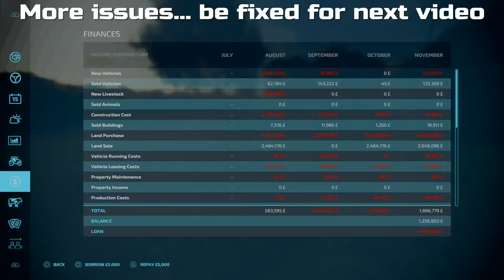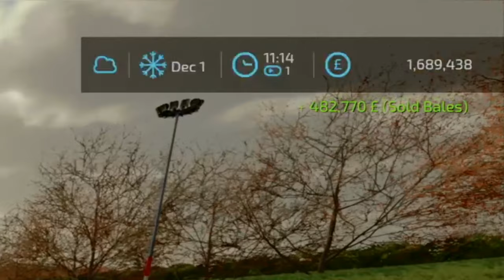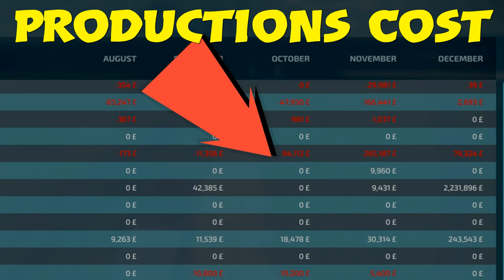I'M LOOSING 300K A MONTH DUE TO PRODUCTIONS?? | Farming Simulator 22 10K Cow Challenge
Welcome to Our 10,000 British Cow Challenge on Calmsden Farm. This time we start off with having our biggest silage haul EVER when production 6 million litres of silage in bales. HOWEVER, Unknown to me, THE FARM WAS LOOSING MONEY! WHY? Seems to be due to. PRODUCTIONS?!? I got no idea what is causing this. At this rate, the farm will be bankrupt in a years or twos time.

Mods Used:
- Calmsden Farm (MAP)  By Oxygen David
- 120x400 BTO Free Stall Monoslope By: LegacyAg-LAC
- Buildable Feedlot Pack By: Schultz Modding
- Agricultural Supply Productions By: CavalierRoy
- Lizard Tardis XL and Open Air Garden By: OmaTana
- Automatic Water For Animals And Greenhouses By: JogaDim
- Meridian Storage Yard By: Malidene Modding
- Commodity Storage, Grainquid Storage, Slurry Yard and Wash Station By: MISSYB
- Vehicle Storage With Workshop By: MSModding
- Open Sheds Pack By HISPANO
- Lely Lotus 1250 Profi By Baki
- Lely Hibiscus 1515 CD Profi By GamingFlo
- CLAAS LEXION 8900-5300 By: Gefd25
- John Deere 8R Series 2014 By: Dince
- Claas Xerion 2500/3000 Series By: Bartek_kosmos
- Merlo P41.7 TurbofarmeR, Lizard PS18-23H and  Hesston Balers By: ARM-Team
- Kubota Pack (DLC) By: GIANTS Software
- Lizard Santana88 Pickup By: AFModding
- Great Plains YP-2425A By: Adams Kong
- LIZARD Subsoiler 6MT/9MT By: BlacksheepModding
- Lizard Colossus Harvesters Pack By: Chris S and Riley S
- 50Ft Gooseneck Transport Trailer,  TLX X52 Tipper, TLX 48ft Tanker Trailer By: 82 Studio
- Big Bag And Support Package By: Farm Centro Sul
- Light Weight By: Mantrid
- Silage Additive Drum By: erShaba
- Kinze Multi-Fruit Planter Pack By: ChrisS and RileyS